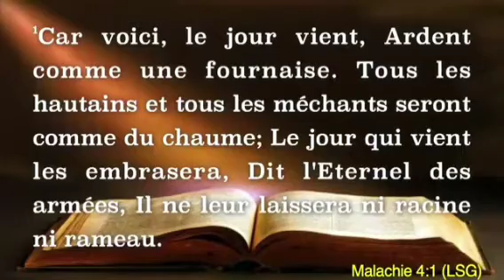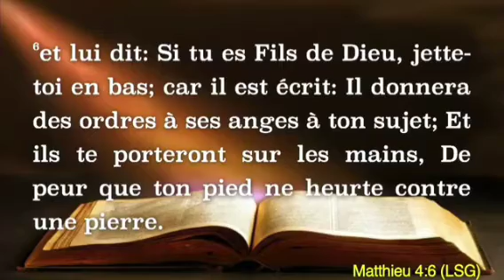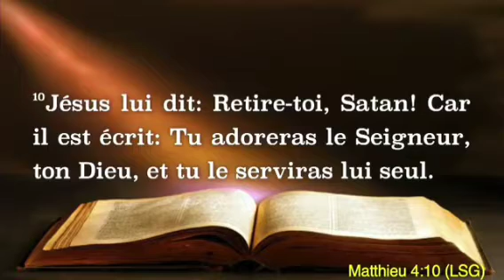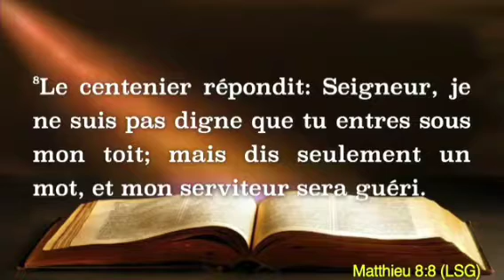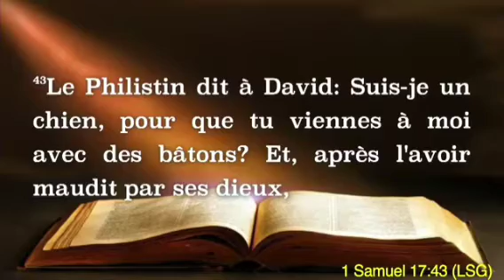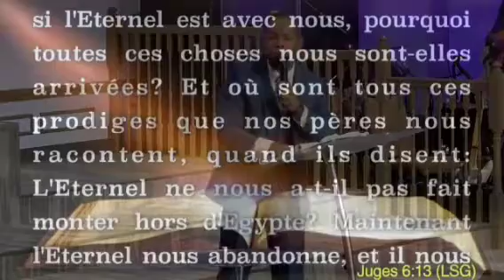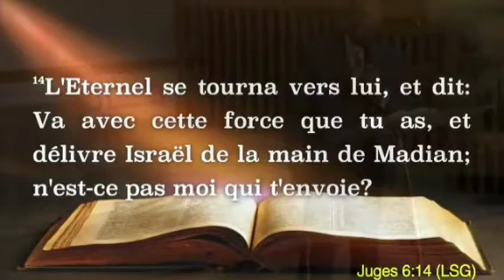L'epée de l'Esprit qui est la parole de Dieu, une arme très puissante pour le combat spirituel.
Ephesiens 6:17, Dieu nous dispose des armes pour surmonter les mauvais jours. l'Epée de l'Esprit est l'un d'entre eux. Avec cette arme puissante et efficace nous pouvons gagner les battailles et surmonter les obstacles,  Cependant, une mauvaise utilisation de la parole de Dieu peut causer beaucoup de dommages dans notre vie.